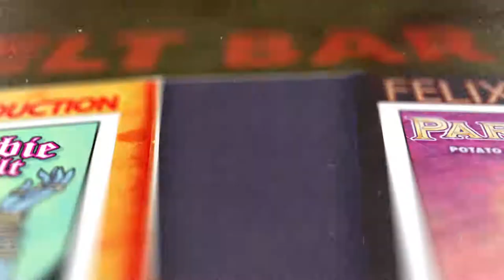October Features - Return of the Voodoo Zombie Jerk Chicken & Parmageddon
We're serving up a comfort food double feature all month long! Join us for our October specials including the return of the Voodoo Zombie Jerk Chicken and the Parmageddon.

Parmageddon/ Potato & onion pierogi, fresh-made vodka kraut, sautéed onions, sharp cheddar.

Voodoo Zombie Jerk Chicken / Grilled jerk chicken, fried and smashed plantains, pickled peppers, peach habanero marmalade, pepper-jack cheese – all heavily seasoned with a special zombie dust seasoning!